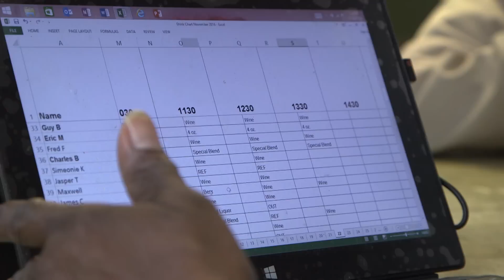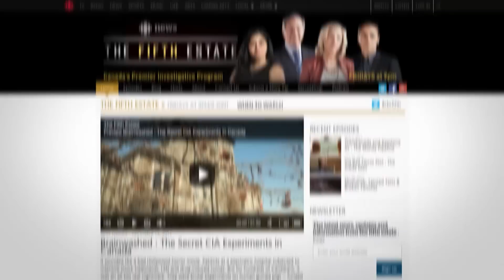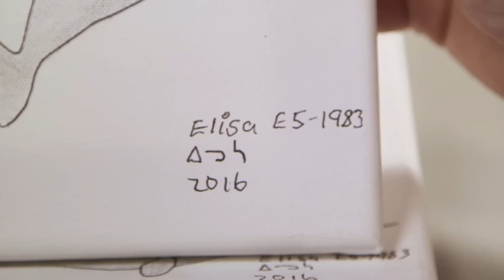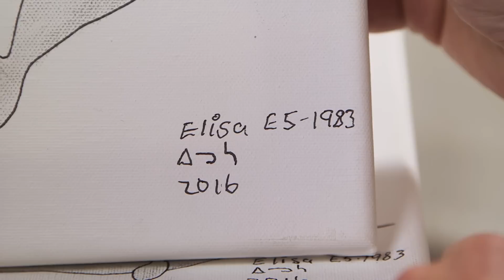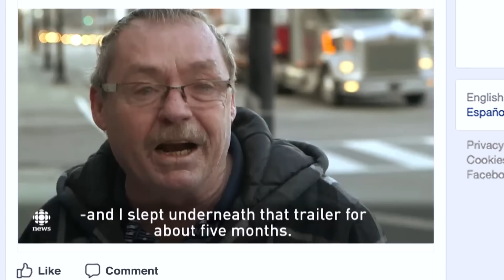The Pour Update : Treating Alcoholics with Wine - The Fifth Estate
It starts at 7:30 a.m. and ends at 9:30 p.m.  It’s called “the pour” -- an hourly dose of wine that’s given to chronic alcoholics. It’s a bold move, but still a controversial way to deal with alcoholism.

It’s known as the Managed Alcohol Program, and Ottawa is one of eight cities across Canada that has adopted the program.

Mark Kelley first visited the Oaks a year ago -- a former hotel that is now home to about 50 residents who are given a new chance at life: a permanent home, health care they desperately need, food, friendship and, of course, alcohol.

On this journey, we catch up with some residents  to see where they're at now: Jimmy, whose story went viral when we told it last December with 2.5 million views on Facebook; an Inuit artist who has found new hope; and the doctor behind it all who now plans to devote even more time to the program.

Alcohol doesn’t discriminate -- it can devastate the lives of the poor and the privileged.

Ottawa’s program is winning the attention of doctors, politicians and treatment centres across the country -- and around the world. The same question remains across borders: whether the drink that has destroyed so many lives could now help save them.